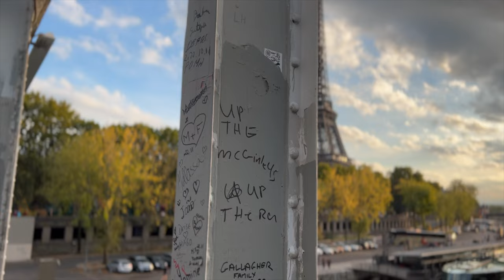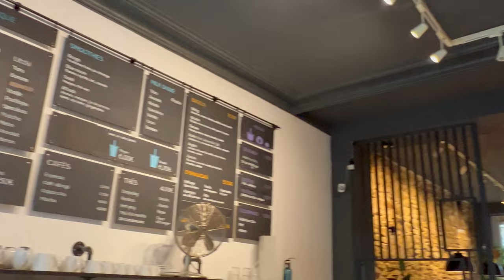FIRST TIME TRAVELLING TO PARIS, FRANCE 🇫🇷 // 3-Day Family meet up | Travel Vlog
Hi! My name is Tajinder and I am travelling all over Europe. In this vlog, I take you along with me as I travel by myself to Paris, France. I explored so many of the most popular attractions and ate incredible Indian food in French restaurants.